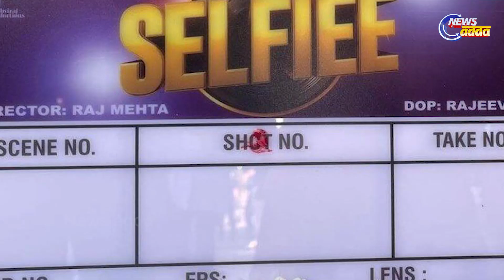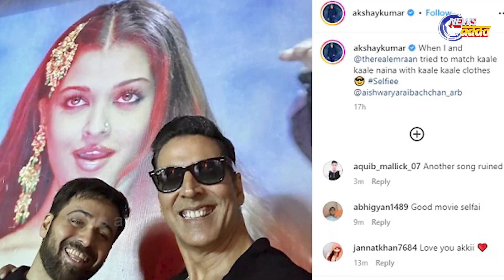Akshay Kumar and Imraan Hashmi's Film 'Selfiee' | କାହିଁକି ଅକ୍ଷୟଙ୍କ ଏହି ସେଲଫି ଭାଇରାଲ୍ ହେବାରେ ଲାଗିଛି ?